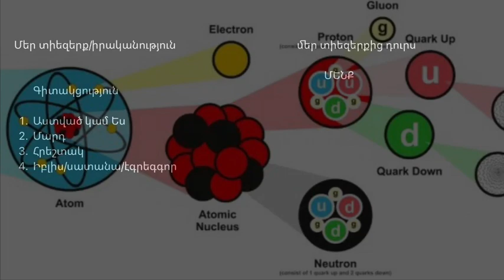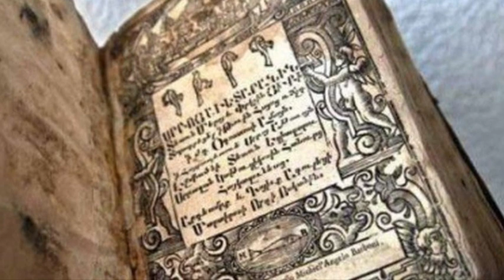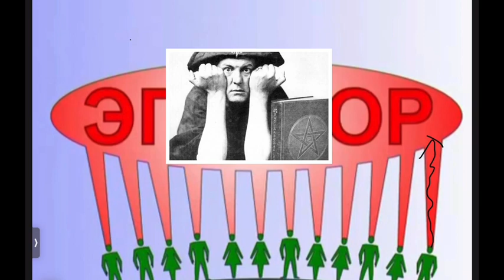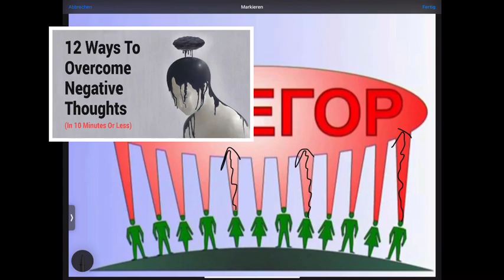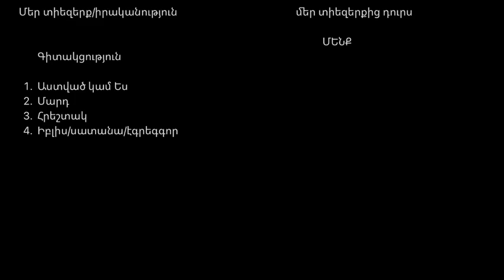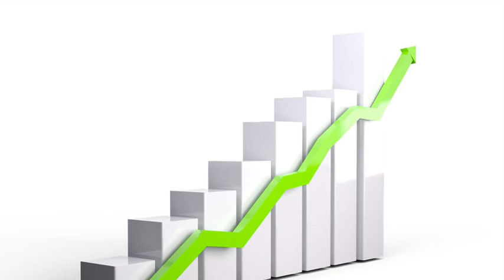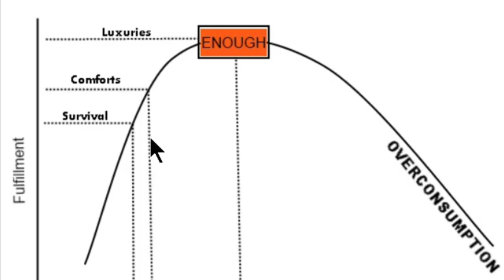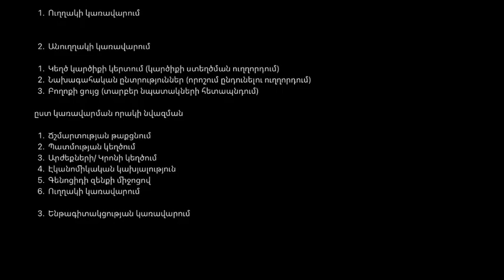2 Inchpese Astvac ashxatum, Astco haecakarge, Astco het kape (2-2) Աստված, Աստծո խորհուրդը գործելաոճ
Astvac
Աստված
Bog
God
axotq
astco het kape
աղոթք
կապ Աստծո հետ